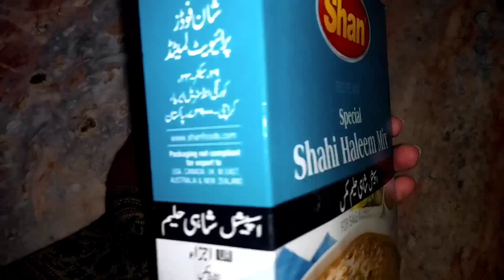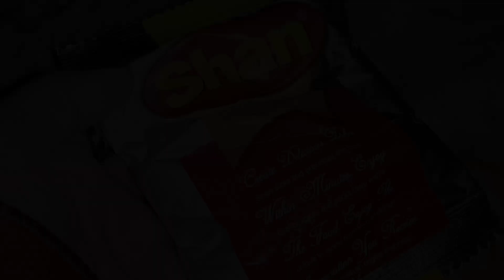Raeeshay Wala Deggi Haleem | Spicy Haleem Recipe | Food And Vlogs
Remember me in your precious prayers.